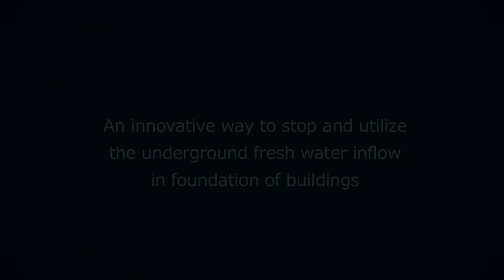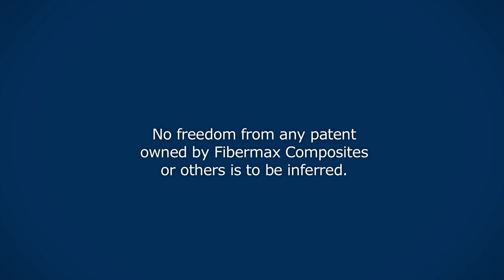Fibermax Composites innovation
Method to control flow and better utilize freshwater (or oil) coming out of a spring

A Fibermax Composites innovative, rather simple way to utilize a freshwater spring under a building construction site. The spring flows out of a well, at the bottom of a car elevator pit, in the underground parking space of the 6 storey building. No available open space on the plot, has made moving the pumping well out of the building perimeter impossible. The bottom of the elevator pit is the lowest level of the building. An attempt to close the well with fast setting cement has failed, because of water pressure. Fibermax Composites has worked out this solution to avoid the traditional costly injection techniques, and at the same time save the freshwater spring for later use.
The innovative solution comprises a prefabricated frame with screw sockets. This frame (in blue color) is carefully consolidated on the concrete floor with an epoxy adhesive system and some plugs. 100% watertightness between the frame and the concrete floor has to be reassured. After consolidation, the prefabricated (white) lid with a silicone flange is screwed on to suppress the water. This act of removing the pumps and screwing on the lid is made in a fast, well organized move so to avoid flooding. The lid has a small curve or arch, so just a few screws on top of this arch has made it rapidly watertight with ease. A pout on the lid will allow easy water extraction later on.
No freedom from any patent owned by Fibermax Composites or others is to be inferred.